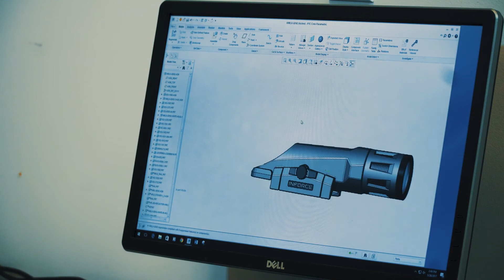INFORCE and DeliverFund - Hunting Human Traffickers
This team of former Special Operations veterans, LEO's, CIA & NSA analysts is hunting down traffickers and saving lives.
Will you help us tell America about the patriots at DeliverFund?